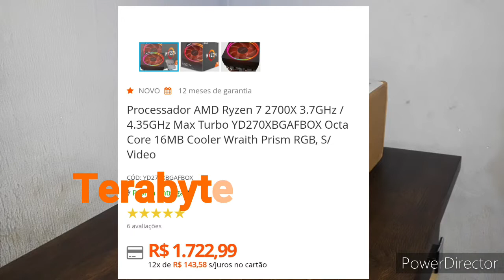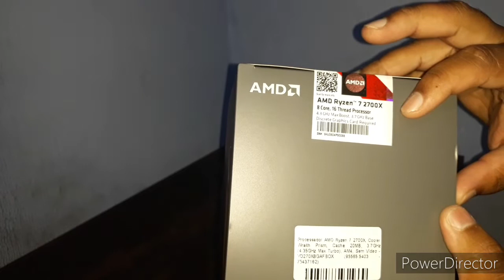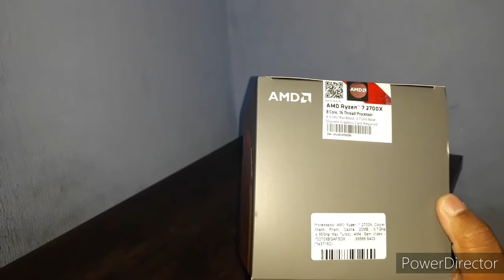PROCESSADOR RYZEN 7 2700X COM UM ÓTIMO PREÇO NA KABUM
No vídeo de hoje vim trazer um Ótimo cpu com um valor bem aceitavo para 2020 .

PARA QUEM FOR NOVO NO CANAL NÃO SE ESQUEÇA DE SE INSCREVER E ATIVAR A NOTIFICAÇÃO 🔔 PARA NAO PERDER NENHUM CONTEÚDO .

E QUEM JÁ FOR  INSCRITO DEIXE O SEU LIKE E O SEU COMENTÁRIO .

Intagram: daniel_souza15